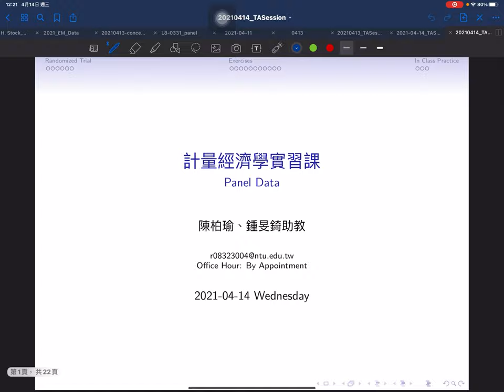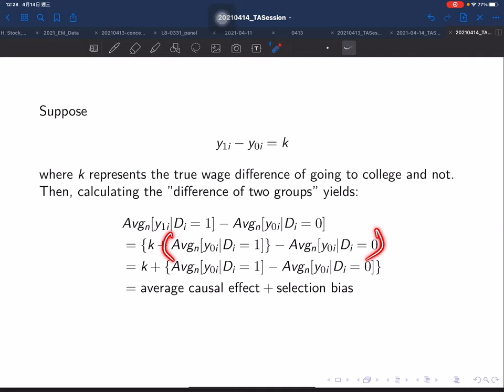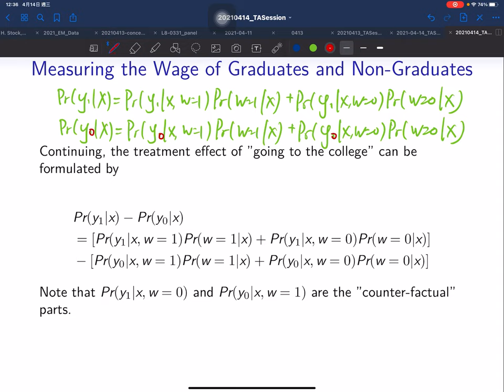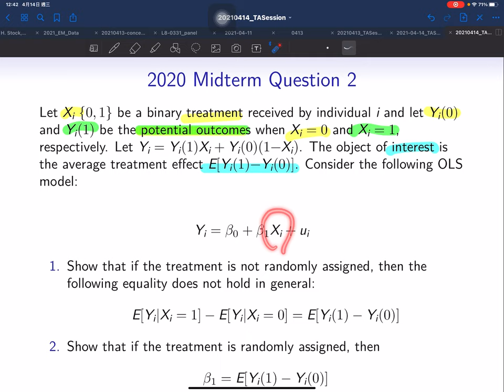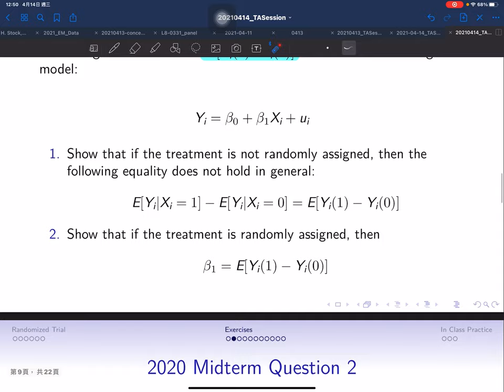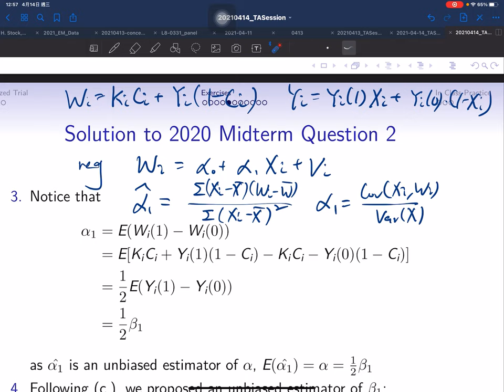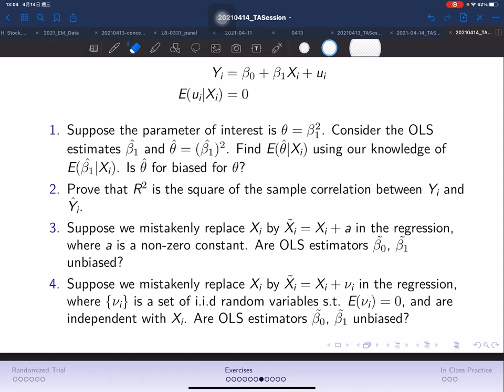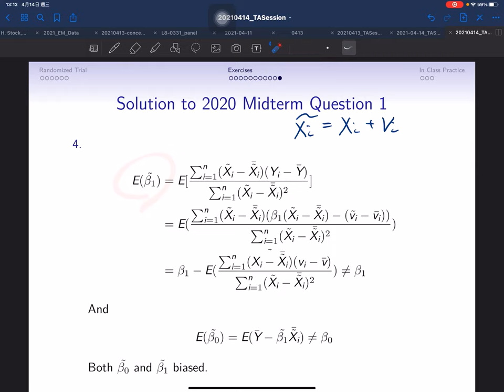2021Spring Econometrics - 2021-04-14 TA Session - Randomized Trial